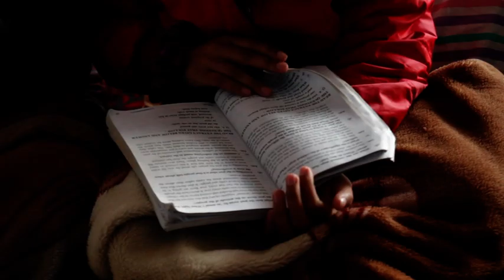Natasha's Story.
A short film of Natasha, a sponsored final year student at Dr Graham's Homes, Kalimpong, India.

For more information about the UK Committee of Dr Grahams Homes, a registered charity in Scotland (SC016341) please